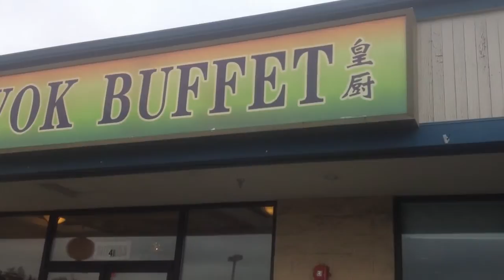Review: Kings Wok Buffet - Silverdale, WA